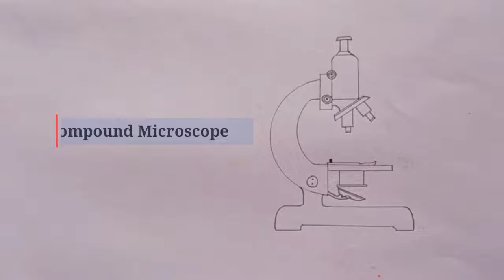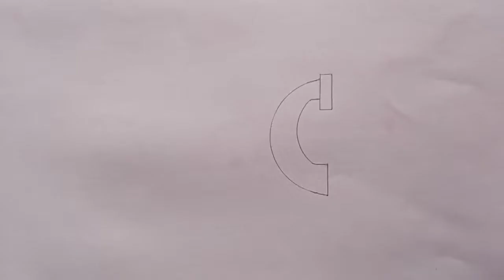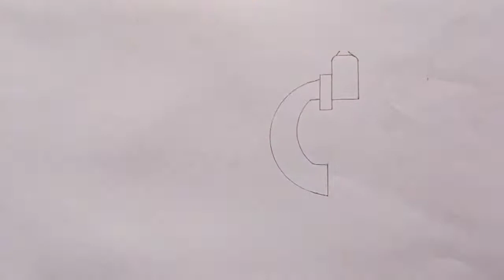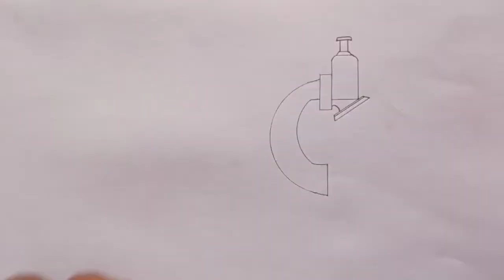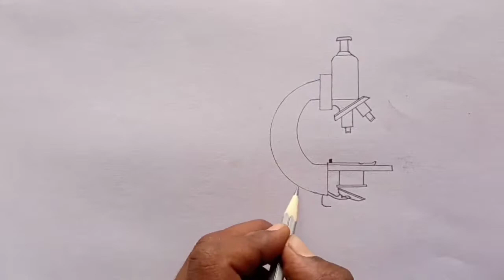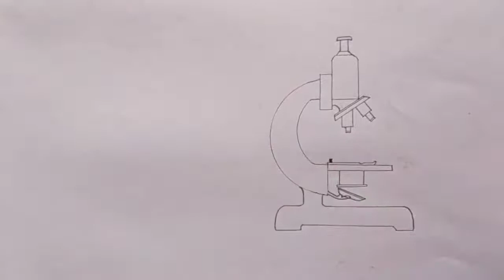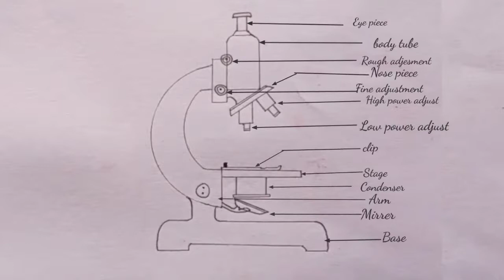how to draw compound microscope : easy trick 🤩🤩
hi im chandan. I upload this video from om art techno for students to easily draw compound microscope🙏🙏🙏♥♥😍❤